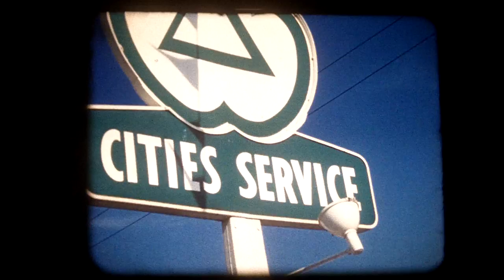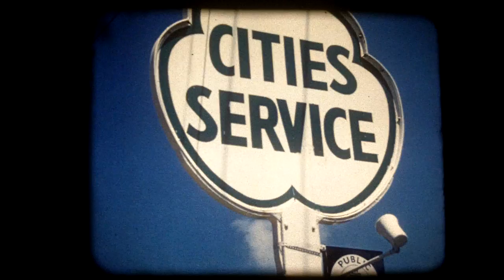1959 MTFCI Tour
1959 Annual Tour of the Model T Ford Club International.  Held on Friday July 24 through Sunday the 26th.  The tour began on the south side of Chicago, proceeded east through Indiana on the Indiana Toll Road (police escort), through Michigan City and into Michigan.  In Michigan they passed through Benton Harbor, Union Pier, and stayed the night in Holland.  On Saturday they went to Muskegon, and boarded the Milwaukee Clipper for a six hour crossing to Milwaukee, where they spent Saturday night.  On Sunday they returned to Illinois, ending the tour in Lincolnwood, just north of Chicago.

Approximately 42 antique cars and 120 people took part in the third annual tour of the MTFCI.  Oddly enough, the "title credit" of the movie appears to have the wrong dates, as evidenced by date on the street sign early in the movie, as well as the followup article in the club magazine.